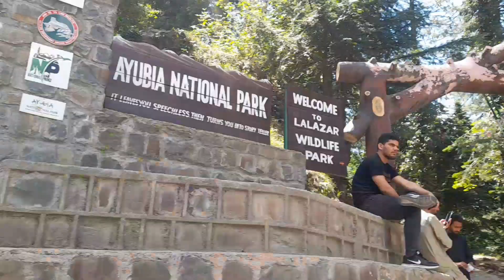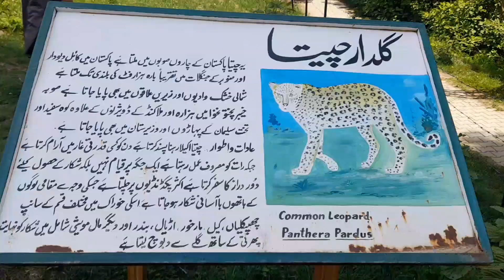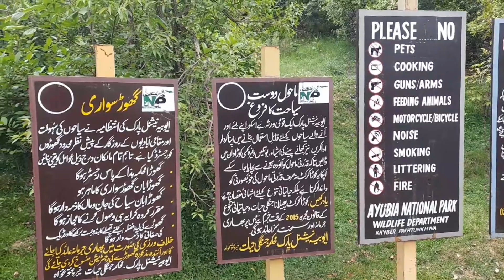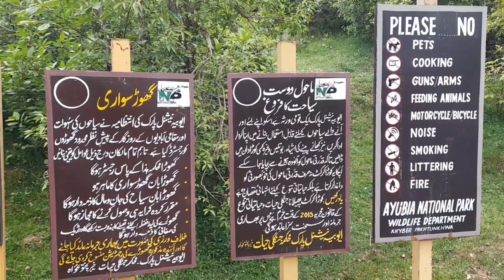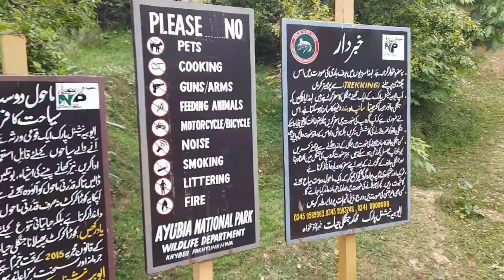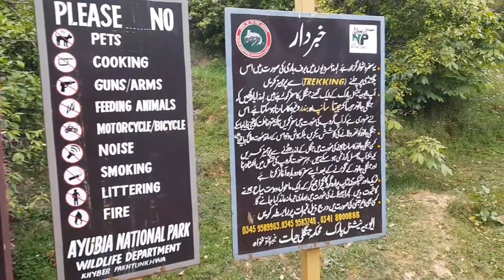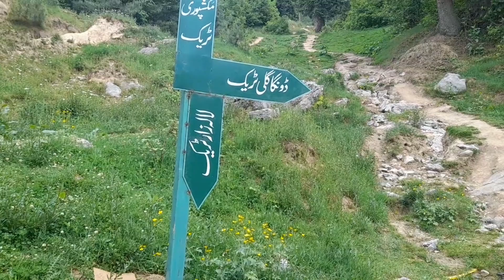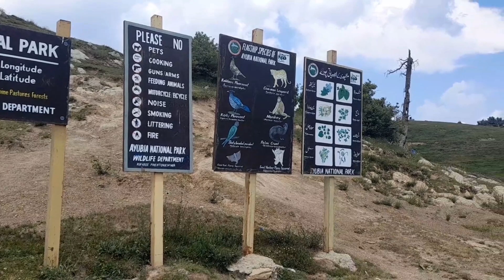Mushkpuri Top | Mushkpuri top in summer | Lalazar Nathiagali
Mukshpuri is a 2,800-metre-high mountain in the Nathia Gali Hills, in the Circle Bakote Region of Abbottabad District of the Khyber Pakhtunkhwa province in northern Pakistan. It is 90 kilometres north of Islamabad, just above Dunga Gali in the Nathia Gali area of Ayubia National Park.
My name is Aatif khan swati, and I am from Pakistan . Pakistan is the most beautiful place in the world.  I will show you the beauty of Pakistan.
Also, follow on other social platforms.

Travel, V-logs, pakistan, photography, tour, tourplanning, familytrip, solotravel, lalazar, leopardinpakistan, dungagali, nathiagalitrip, jungl
Ak7 Creation
murree Travel